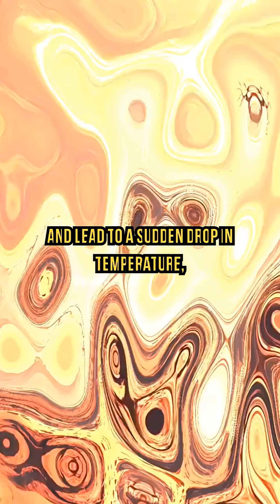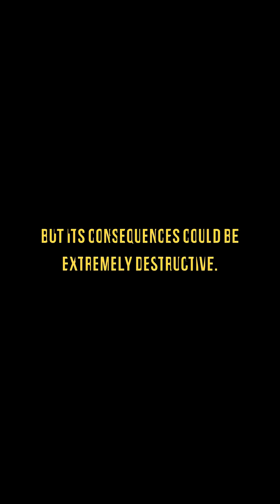3 ends of the world that could happen in our lifetime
Three possible ends of the world: a global catastrophe, nuclear war, and an asteroid impact. What could actually lead to humanity’s collapse, and when could it happen? Discover the most likely apocalypse scenarios and what could happen to our planet.